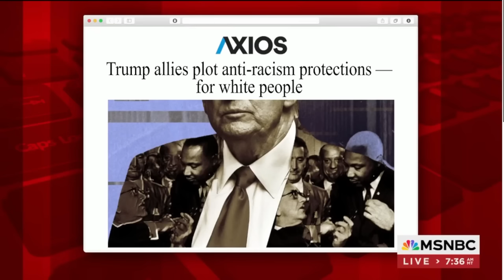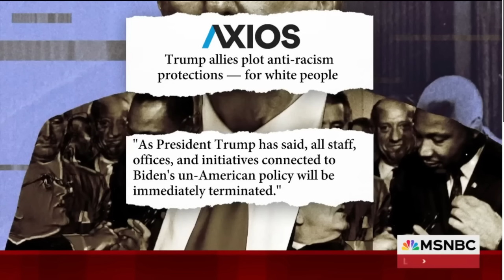UNHINGED WOKE Black Actress Declares White People Are SCARED And Trump Is Hitler In DERANGED RANT!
ABC’s "Black-ish" star Jenifer Lewis offered a dire assessment of race relations in America during a recent radio interview, claiming that "White people" in America are scared of "brown" people "and seeking ways to put them "in their places," like electing former President Trump.